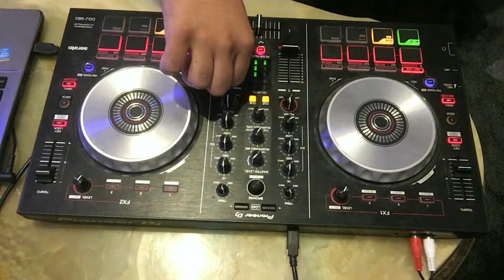💎💎Mix Trap/Dubstep/Rap( With DDJ-SB2 )💎💎